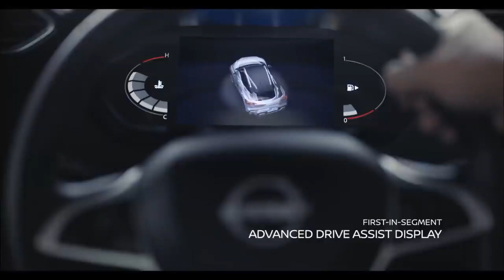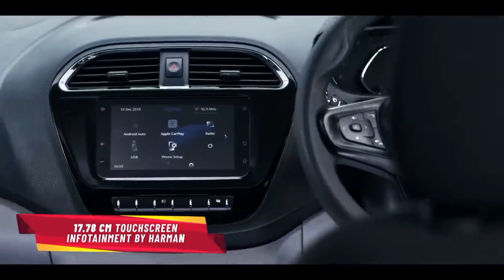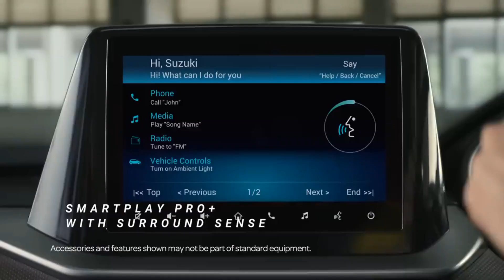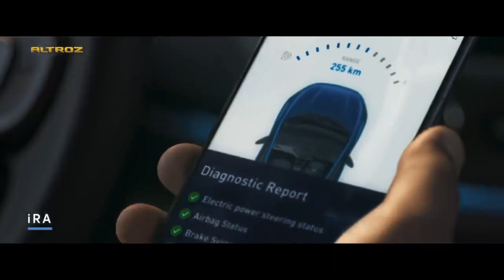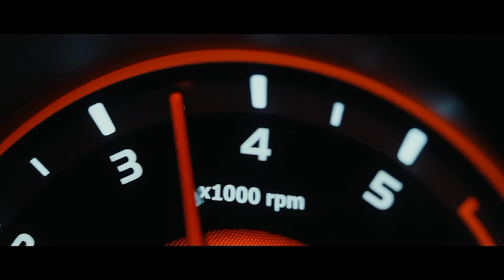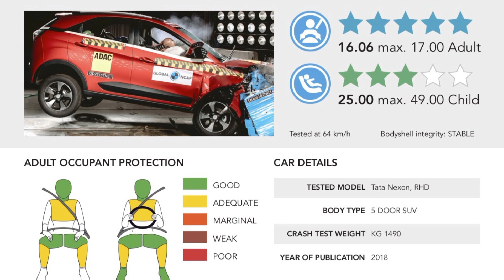safest car in india 👌ll under 10 lakhs safe car